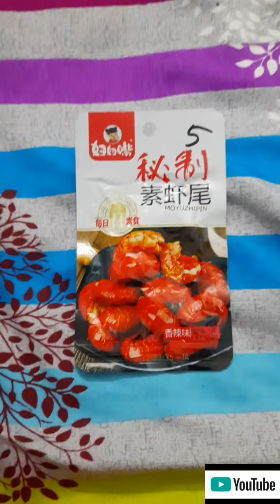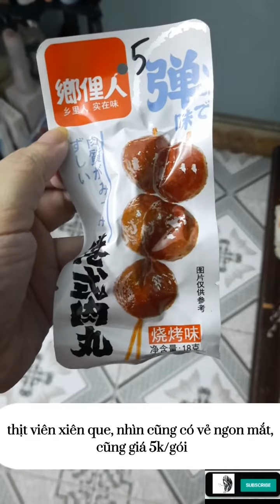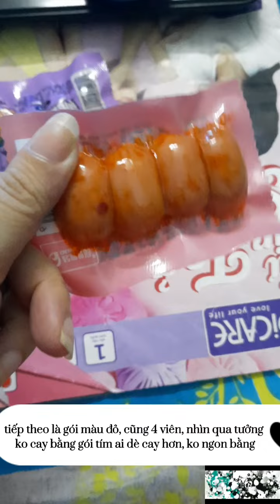Tôm cay, thịt xiên, xúc xích bi nội địa Trung